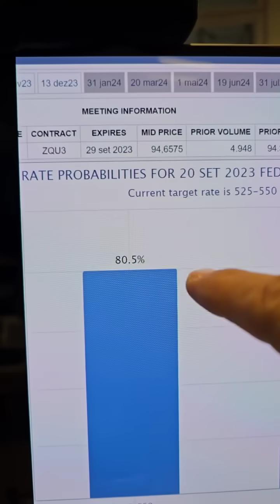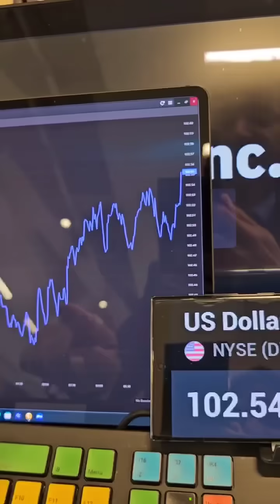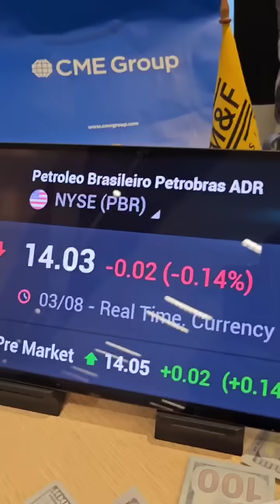Bolsas respiram antes do Payroll: Minuto Touro de Ouro